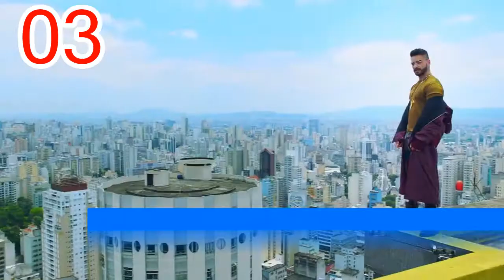Spain - Top 10 Single Charts | 01.04.2018 | ChartExpress